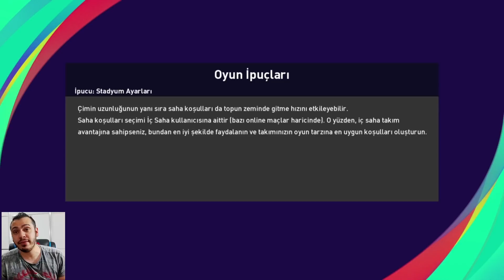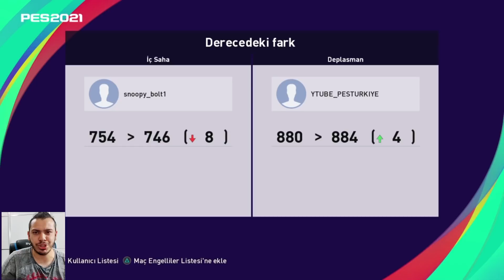BU OYUN NET BİZİ SEVMİYOR ! PES 2021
pes 2021,
efootball pes 2021,
pes2021,
pes21,
efootball pes2021,
pes 2021 myclub,
pes2021 myclub,

İÇİNİZDEN KOPAR DA BAĞIŞ YAPMAK İSTERSENİZ:

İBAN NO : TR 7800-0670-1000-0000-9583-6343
BANKA : YAPIKREDİ
HESAP İSMİ : SERDAR COŞAR